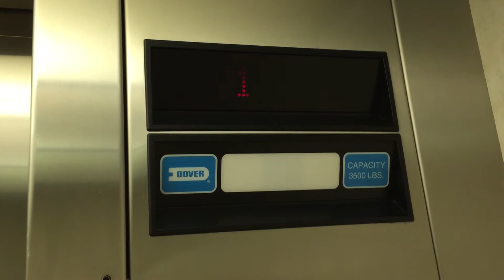1997 Dover Hydraulic Elevator - Nigh University Center UCO Edmund OK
Specifications:
Location:Nigh University Center - University of Central Oklahoma
Floors Served:3
Original Installation Co.:Dover
Original Installation Year:1997
Modded Co:
Modded Year:
Current  Type:Hydraulic
Current Capacity:3500 LBS
Current Speed:Unknown

This was one of two Dover Impulse elevators in the south wing of the student center.  While the building was constructed in 1965, this wing was added in 1997.